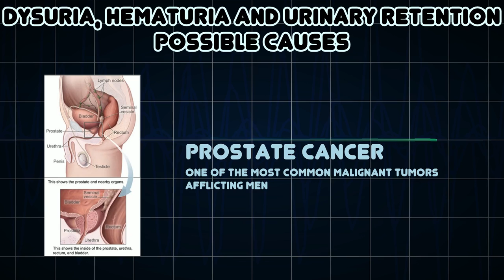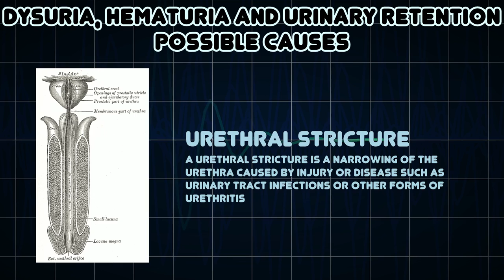Dysuria, Hematuria and Urinary retention (Medical Symptom)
Possible causes of Dysuria, Hematuria and Urinary retention (Medical Symptom)

Accumulation of urine within the bladder because of the inability to urinate